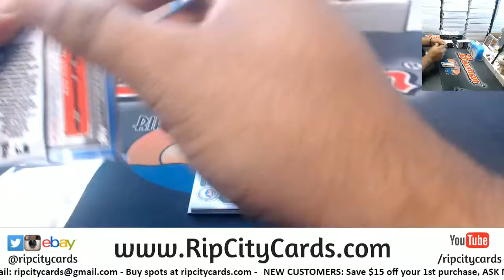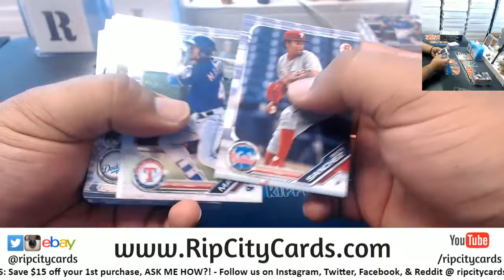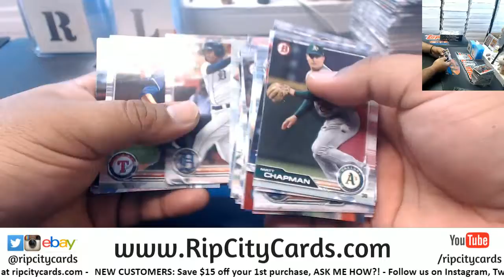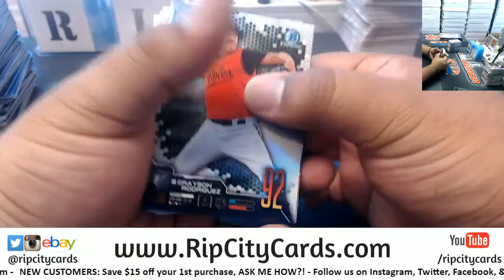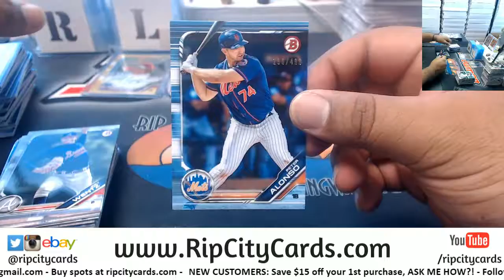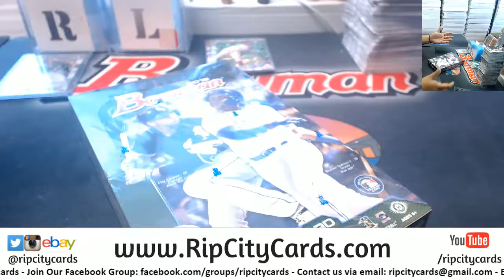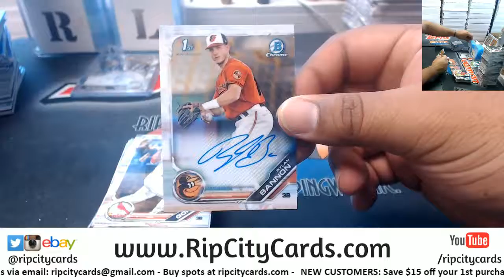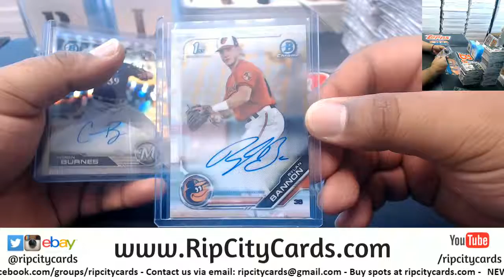2019 Bowman Baseball Hobby 3 Box Break #17 EBAY